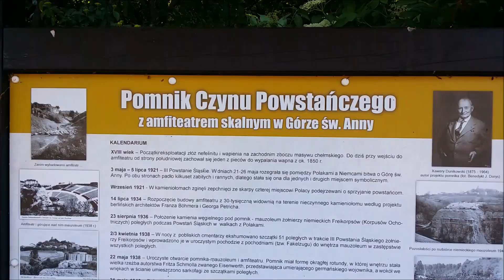Hala zmarłych.Annaberg.Już wkrótce cały film.